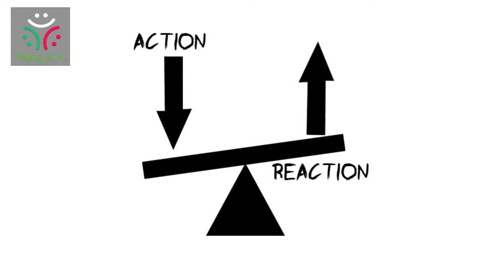What is the Connection between Newton's third law and Karma?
What's the connection between Newtons this law of motion and Karma? Bible verse of Law of reciprocity and Law of Motion and Karma all are same. If you do good things, good things will happen to you. If you want more money, then help others and you receive more back in abundance.  Dont wait for more money to help others. Do with whatever you have selflessly and you get it back in thousand folds. That is the Law of motion, Law of reciprocity and Karma.